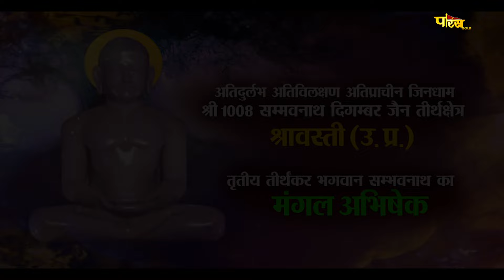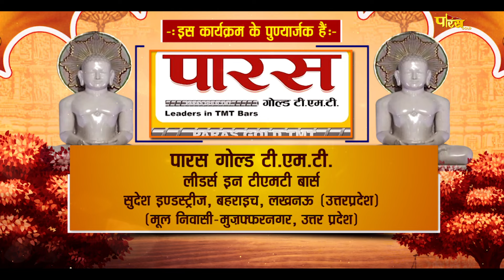Jin AbhishekShravasti (U.P) | जिन अभिषेक श्रावस्ती (उतर प्रदेश) | 02/06/24